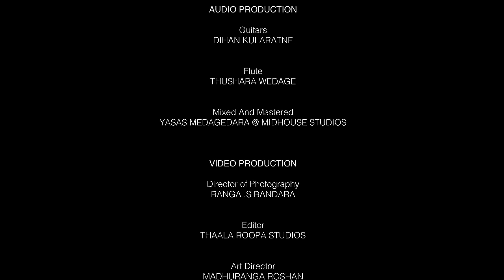Ahe Kanduleli - Abhisheka Wimalaweera Official Music Video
Title | Ahe Kanduleli
Artiste | Abhisheka Wimalaweera
Lyrics | General Kamal Gunarathna
Music Produced by Yasas Medagedara
Music Video Directed by Chamil Pathirana

Copyright and Distribution SGM Tunes 2023